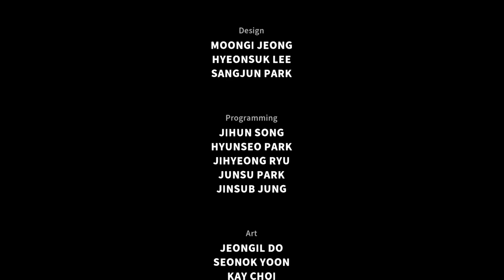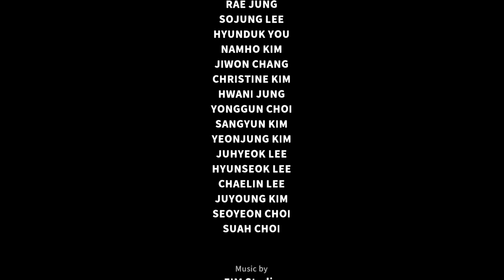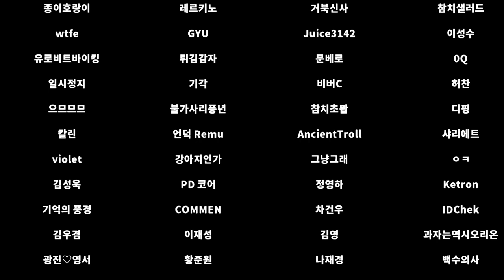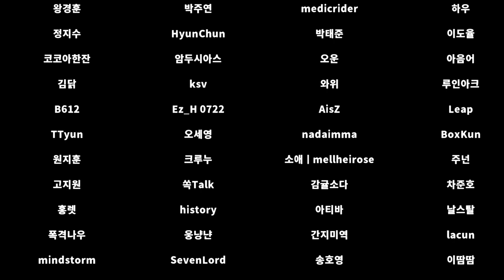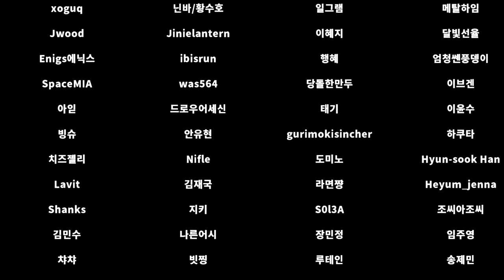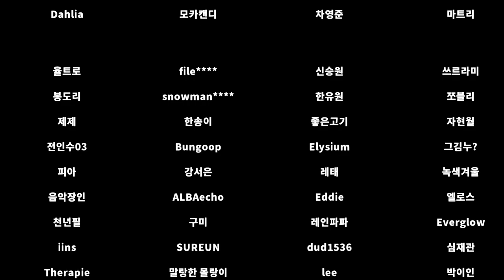Skul 初代勇者戦～エンディング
連戦がなかなかしんどい；